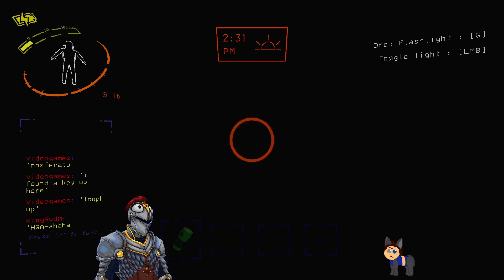(lethal company) scary workers inc (6 players) part 1